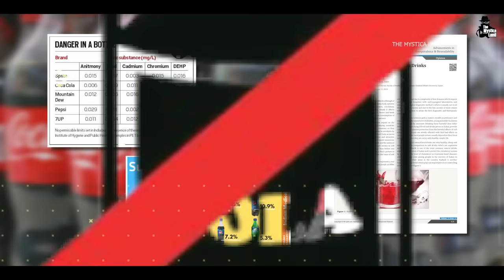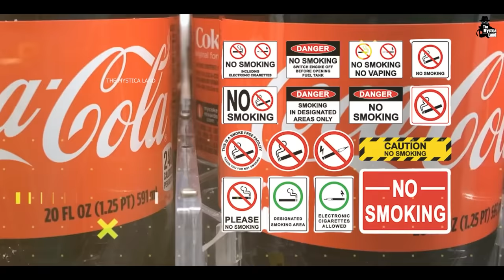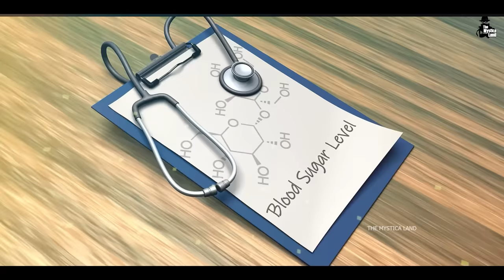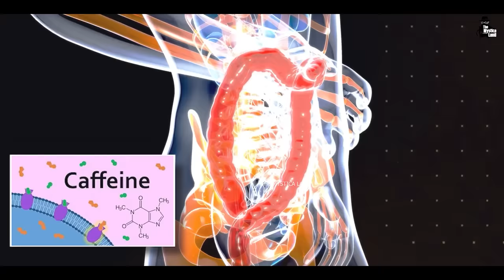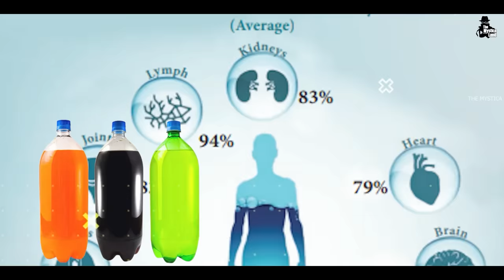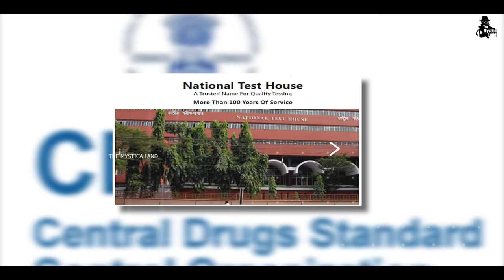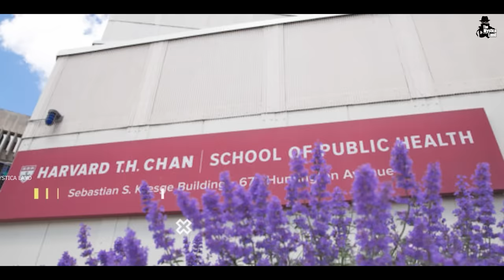कोल्ड ड्रिंक इतनी खतरनाक क्यों हो जाती है? | What Does Cold Drinks Do To Your Body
Video Title : What Does Cold Drinks Do To Your Body | Cold Drinks vs Health?
Language  : Hindi